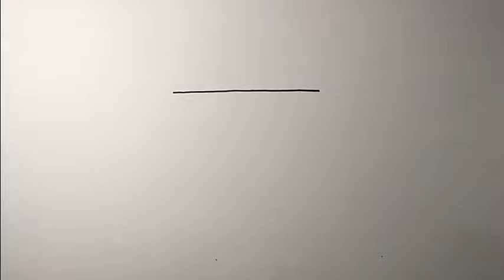How to draw a television easy and very simple | Simple Drawing | TV Drawing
How to draw a television easy and very simple | Simple Drawing
Television Drawing
Tv Drawing
How To Draw Television
How To Draw A Tv
How To Draw A Television
How To Draw Tv
Tv Drawing Easy
Draw A Television
Drawing Of Television
Tv Ka Chitra
Tv Kaise Banate Hain
Draw Tv
Tv Ki Drawing
Draw A Tv
Tv Ka Drawing
Drawing Tv
Tv Kaise Banaen
Drawing Of Tv
Television Ka Chitra
How To Make Television
Radio Drawing
Television Ki Drawing
Tv Banane Ka Tarika
Television Kaise Banate Hain
Television Picture
Tv Picture
টেলিভিশন আঁকা
Draw Television
Tv Painting
Tv Photo
Drawing Television
Television Kaise Banaen
رسم تلفاز
رسم تلفزيون
Drawing
Television
Tv Banana Sikhaiye
Tv Banana Sikhayen
Tv Ka Chitra Kaise Banaen
Tv Kaise Banti Hai
Cómo Se Dibuja Una Tele
Draw The Tv
Radio Ka Chitra
Television Drawing Easy
Television Television
Tv Easy Drawing
Tv Mein Kaise Banate Hain
Cara Menggambar Tv
Cómo Dibujar Una Tele